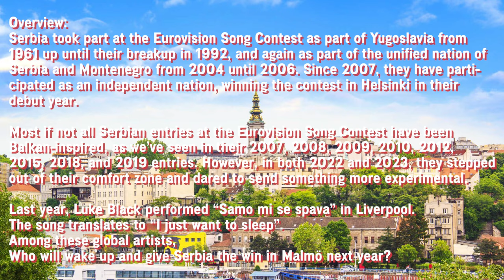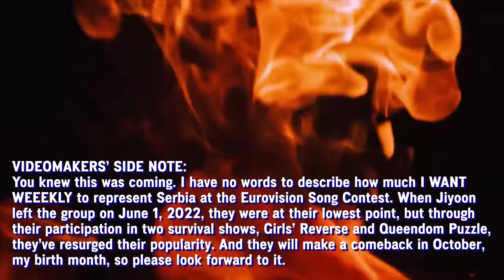Eurovision 2024 - Who Should Represent Serbia? (my wishlist)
Shoutout to ESC Raph for inspiring me to make this wishlist video. The link to his YouTube channel is below:

ARTISTS AND SONGS (in that order):
1. Filarri - "Klekni, puzi, moli"
2. Sara Jo - "U glavi"
4. Milica Pavlović - "Lav"
6. Aca Lukas - "Voleću te sutra"
7. Breskvica - "Balkanska"
8. Bojana Radovanović - "Sve mi daj"
9. Petar Aničić - "Otkucaj"
10. Weeekly - "Ven para"

Serbian Eurofans, who do YOU think should go to Malmö 2024 and follow in Luke Black's footsteps?